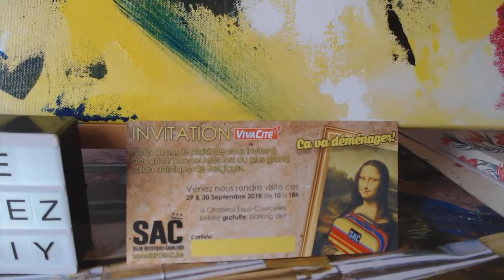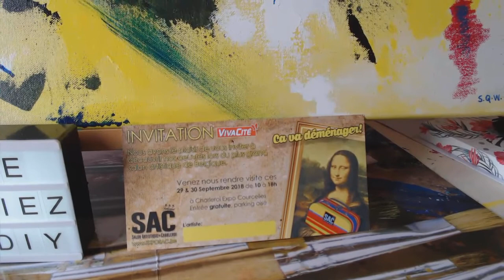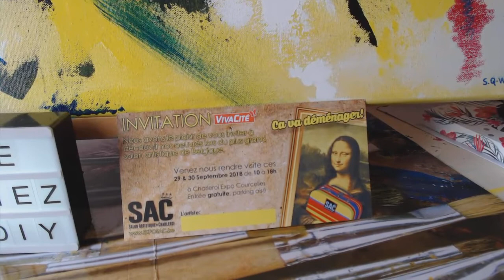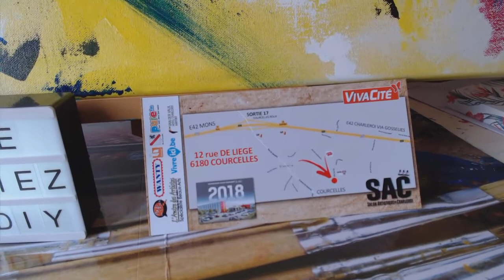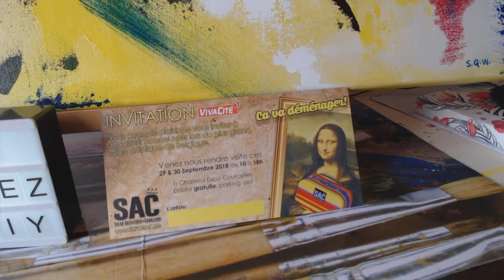Vlog Tableau abstrait 'Summertime" par l'artiste peintre Sophie Queuniez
Bonjour les amis de l'art!
Je vous présente mon tableau d'art abstrait contemporain 'Summertime' (2018) 50x70cm (acrylique sur toile)
Je suis artiste peintre professionnelle et mes toiles sont présentes dans des collections privées en France et en Europe.
Si vous souhaitez le découvrir "en vrai", rendez-vous sur le Salon Artistique de Charleroi les 29 et 30 septembre 2018 stand 40 (rue Soulage), où je vous accueillerai avec plaisir...
Bon visionnage et prenez soin de vous...
Sophie